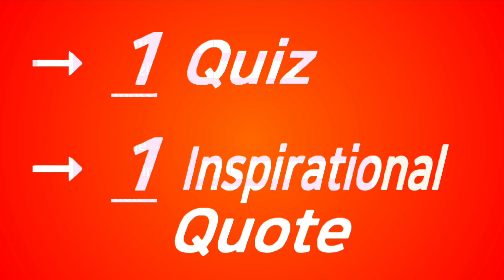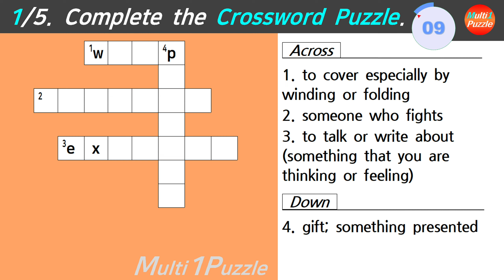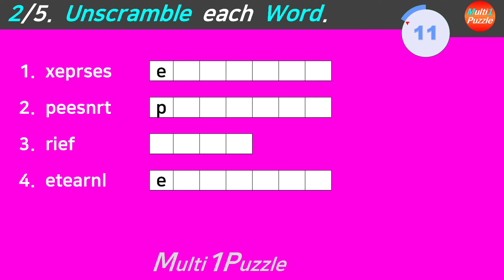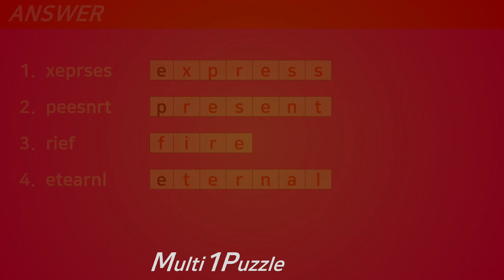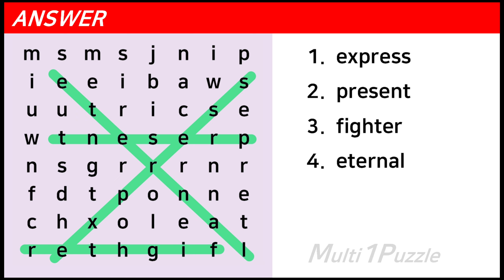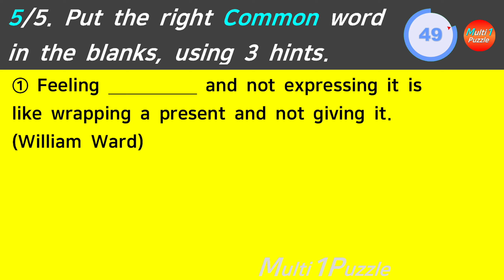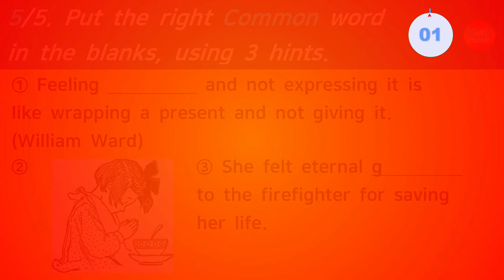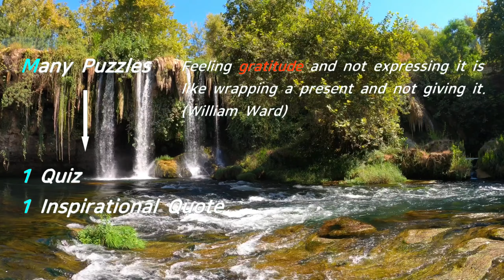What am I? Show me from your heart, not from your head. Multi1Puzzle Quiz Puzzle No.27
Show me from your heart, not from your head. What am I?
→ You can find the answer [in Round 5]. Please watch this video until the end.

If you like my channel, please click ①Subscribe, ②Like, ③Alarm button and make ④a comment.

     4 Puzzles
→ 1 Quiz
→ 1 Inspirational Quote
→ Brainup! Heartup!

Round 1 (4 Questions): Crossword Puzzle
Round 2 (4 Questions): Word Scramble Puzzle
Round 3 (4 Questions): Word Search Puzzle
Round 4 (1 Question): Maze Puzzle
Round 5 (1 Question): Quiz

ex) If you get all the questions right, write 44411.
ex) If you get only one wrong in the first round, write 34411.

* Enjoy Multi1Puzzle with your family, please.